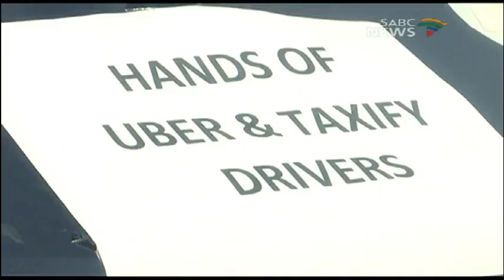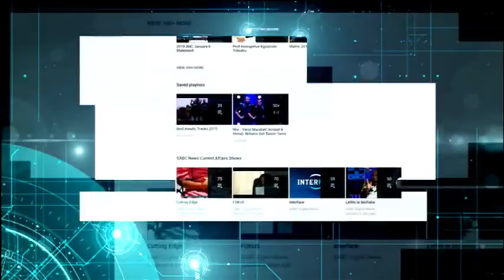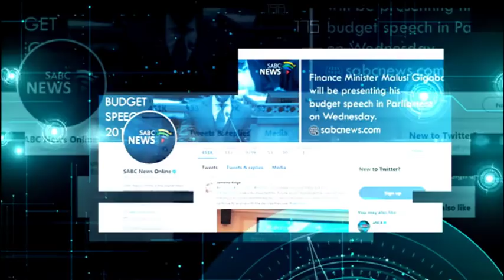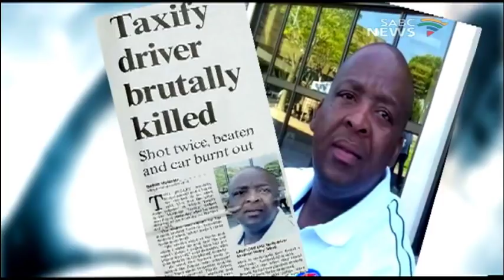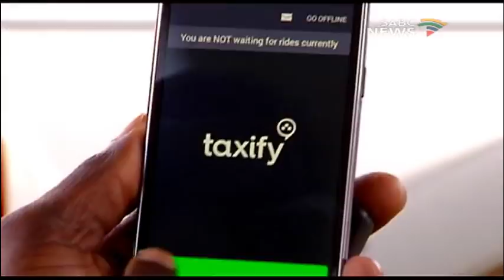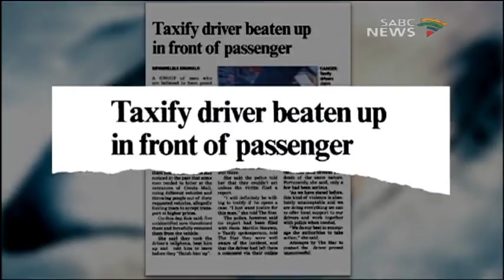Special Assignment; 13 May 2018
Special Assignment